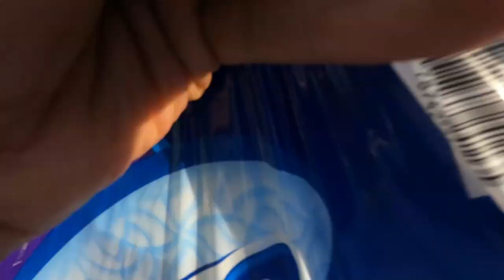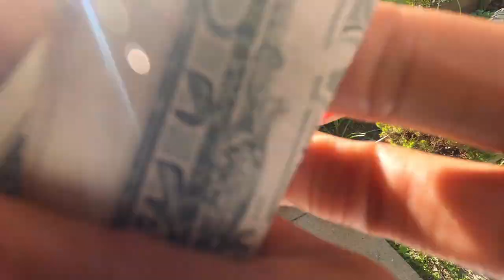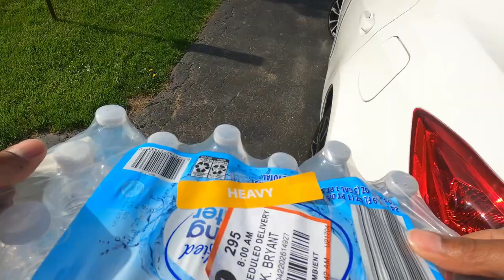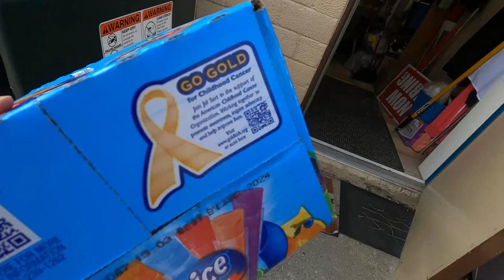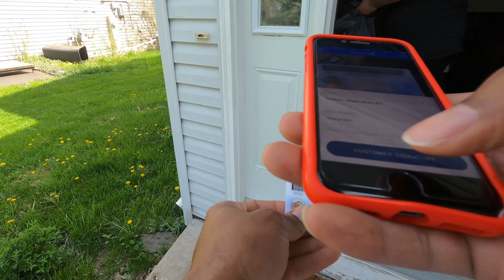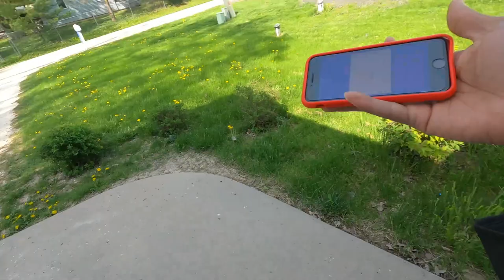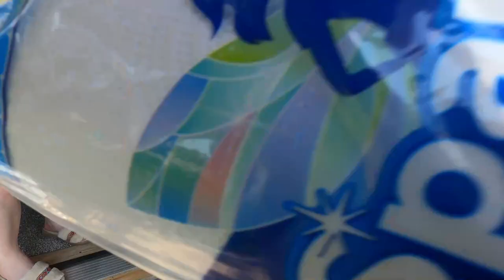Are Alcohol Deliveries Ever Easy? 🍻Beer & Liquor InstaCart, DoorDash, Spark Ride-Along;Tips & Tricks